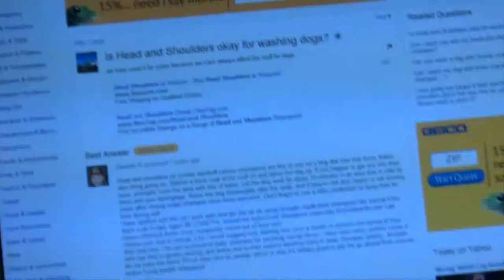Dances With Dishes- Day 38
Home by myself. Gave Judah a bath. And other things ensued.